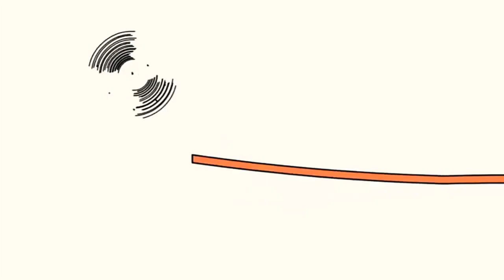10 липня 2022 р.